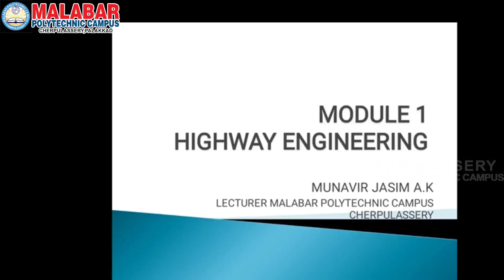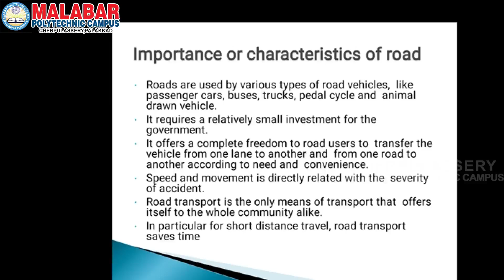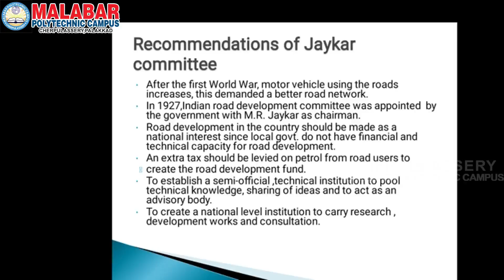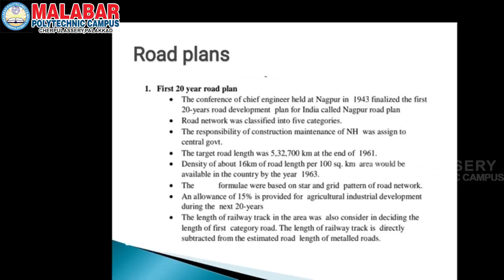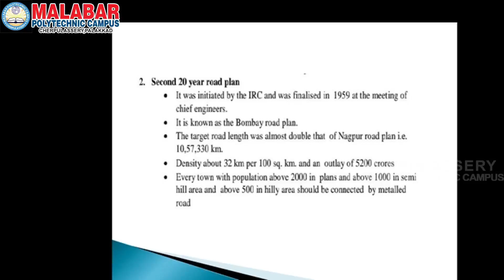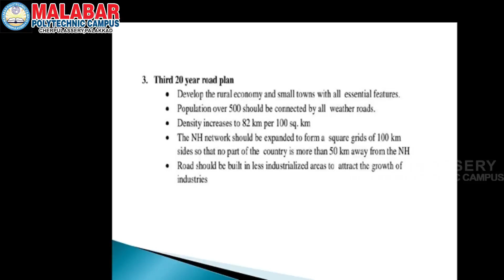6014 - TRANSPORTATION ENGINEERING - MODULE 1 ( Part 1)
Programme : Diploma in Civil Engineering
Semester : 6
Subject : 6014 - TRANSPORTATION ENGINEERING
Topic : Highway Engineering:- History of road development in India –Importance of roads and intermodal mix of traffic - Recommendations of Jayakar committee report & its implementation – Road plans in India – Salient feature of current road plan (Brief Description only).IRC – IRC classification of road – Urban road classification – Major SH and NH in Kerala.